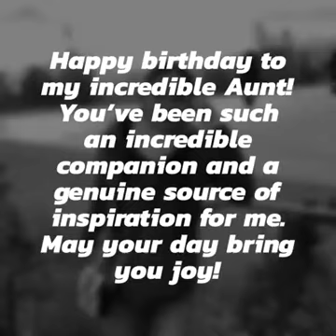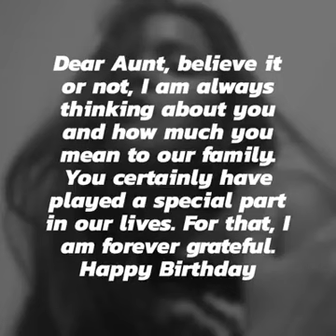Happy Birthday 🎂 🎉 🎊 Tita Marian 06/28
Some women are sent by the good Lord above
to bring spirit and soul to their circle of love.
They advise, inspire,
and joyfully live.
They walk the good walk
and selflessly give.

Happy Birthday Tita, you’re a blessing on earth.
Ian Ian Marian

Greetings from Jemar Sabalones